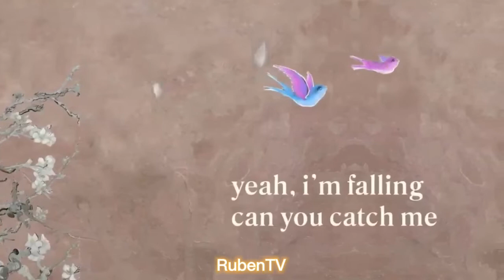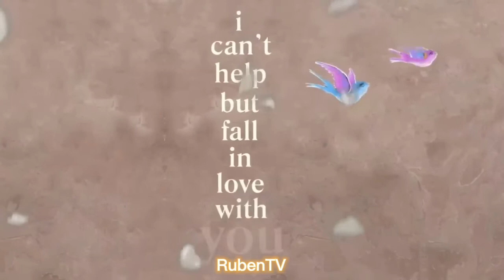I Can’t Help It (Speed Up)